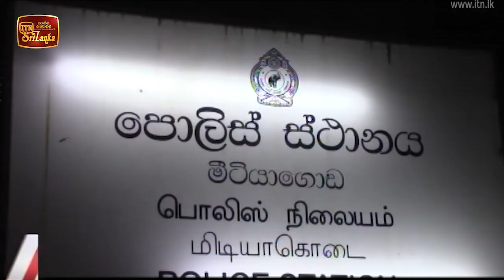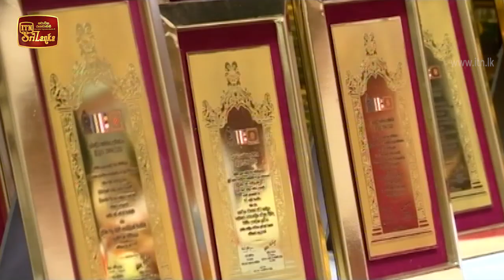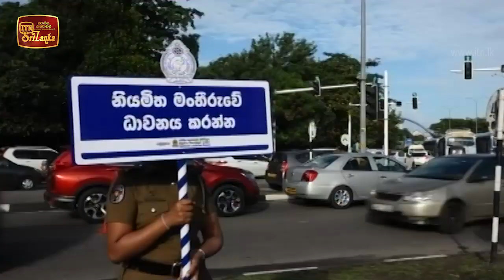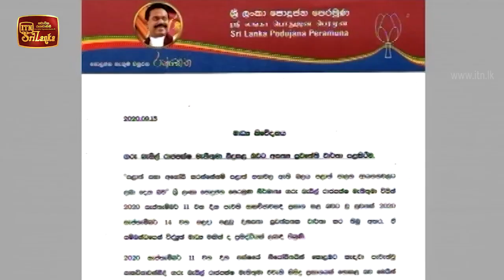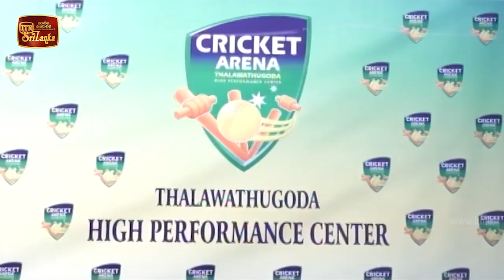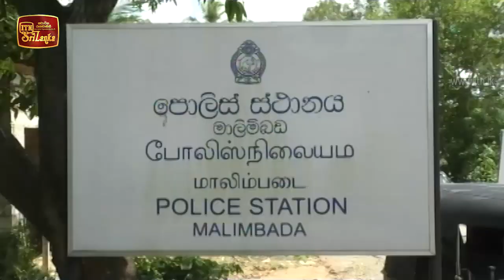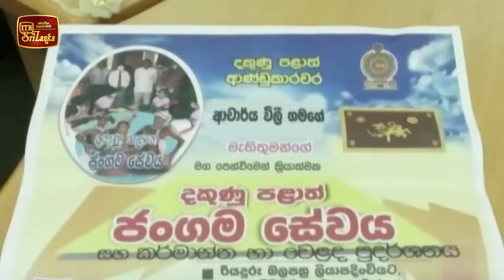ITN News 2020-09-15 | 09.30 PM